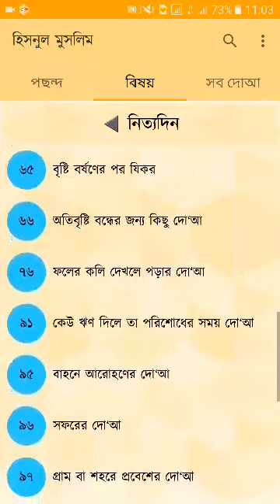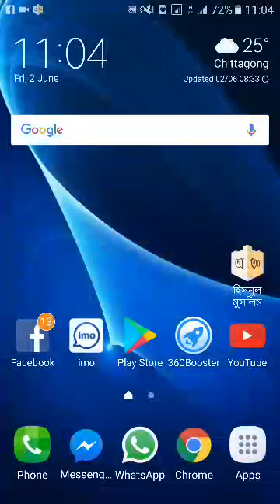রমাযান মাসের জুমা স্পেশাল ভিডিও | মুসলিমরা মিস করবেন না | Ramadan First Juma Special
দোআ ও যিকির (হিসনুল মুসলিম) একটি এন্ড্রয়েড অ্যপ যাতে রয়েছে কুরআন এবং হাদিস থেকে সংকলিত সহীহ দোয়া ও যিকির যা নিত্যদিনের জন্য খুবই প্রয়োজনীয়। এতে কোন অ্যাড নেই, বাংলা ফনেটিক দ্বারা সার্চ করা যায় এবং এটি সম্পূর্ণ ফ্রী!!